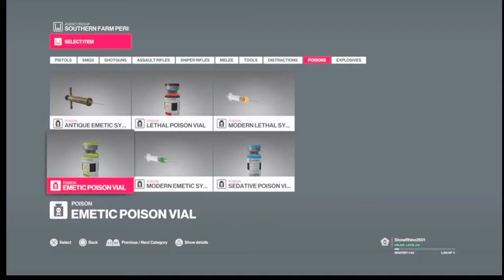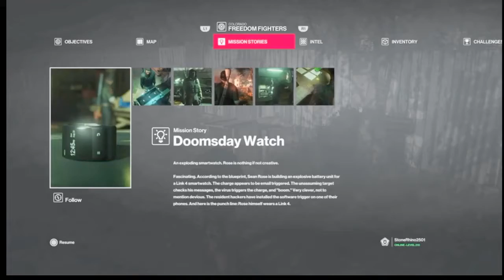PS4 Hitman 2 Episode 97